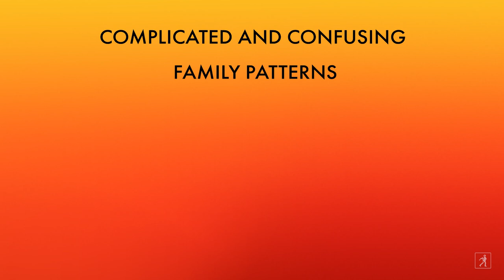Navigate parental narcissism with Karyl McBride's WILL THE DRAMA EVER END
WILL THE DRAMA EVER END? by Karyl McBride, PhD will help readers understand the harmful patterns and effects of parental narcissism and provide a five-step recovery program for a healing journey and a more fulfilling life.